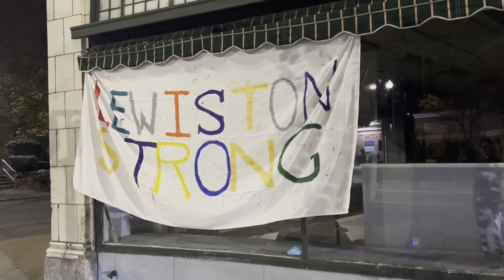Rep. Gary Palmer on conclusion of House Speaker vote